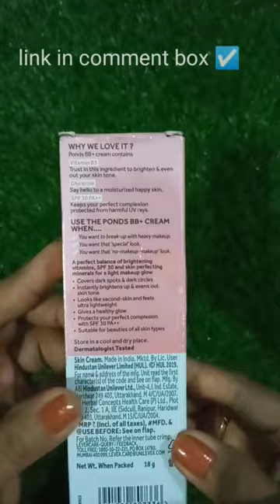Ponds BB cream foundation base cream